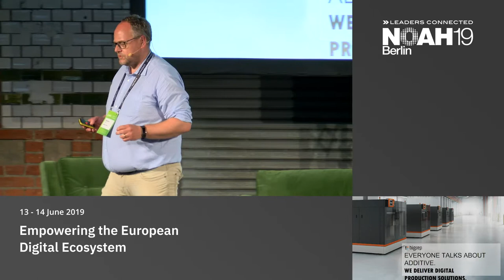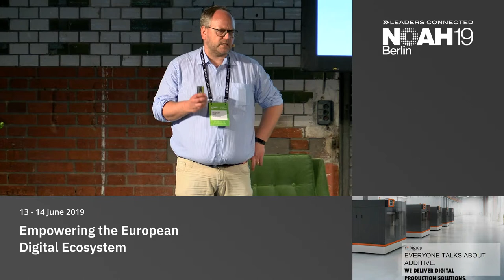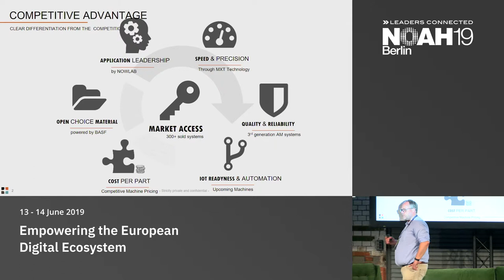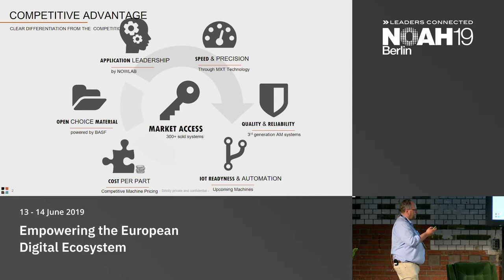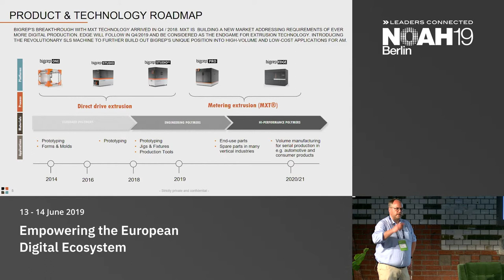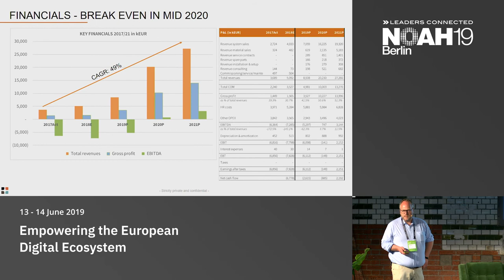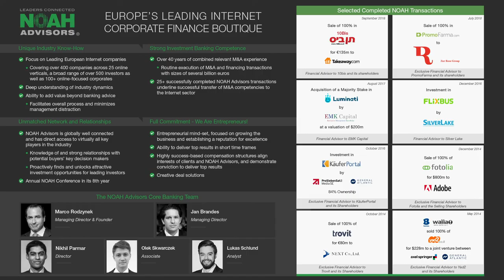BigRep - NOAH19 Berlin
Industrial Digitisation: Company presentation by Stephan Beyer, BigRep at the NOAH Conference Berlin 2019, 13-14 June, STATION.